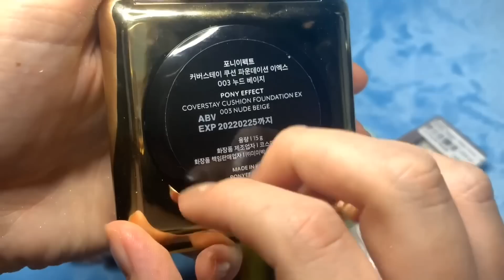ASMR Makeup Haul (Whispered) ✨YesStyle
ASMR whispered haul of lots of adorable makeup gifted to me from YesStyle. I also swatch everything!

ASMRplanet
NORWICH
NR7 7GX
United Kingdom